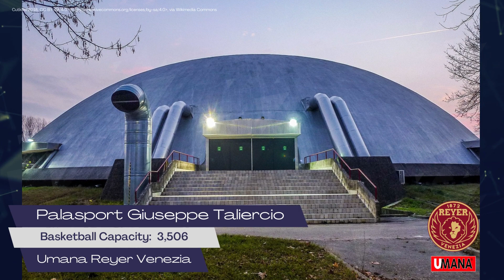Italy Serie A LBA: Basketball Arenas | Season 2023/2024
In this video we present you the basketball arenas for the upcoming season 2023/2024 in LBA Serie A.

Serie A is rank #1 Italian basketball league, and 16 teams will compete for the national championship.

Season start: 30th September 2023.